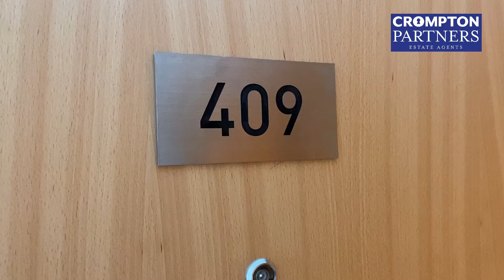Al Muneera Sana 2 Two Bedroom Fully Furnished Apartment